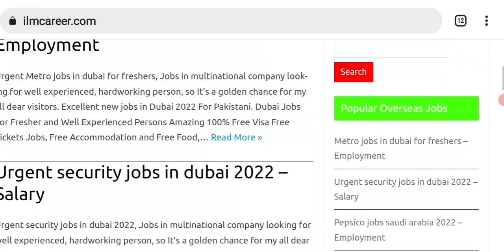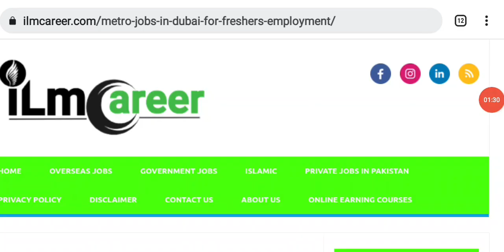Latest Metro Drivers jobs in dubai for Pakistani 2022 - Salary